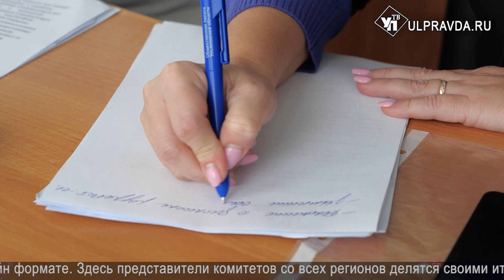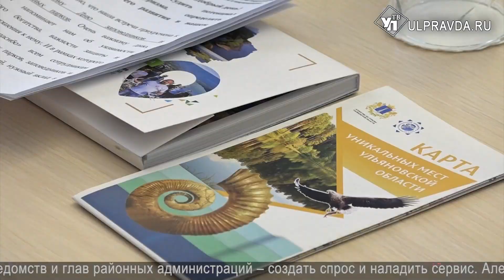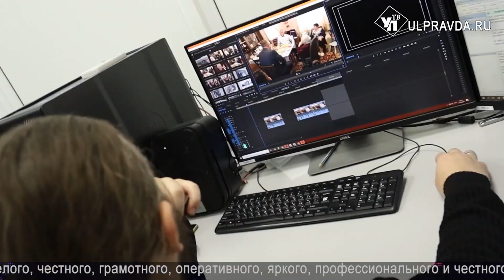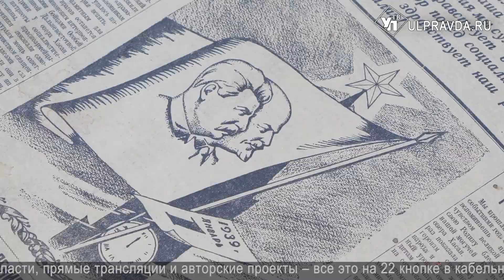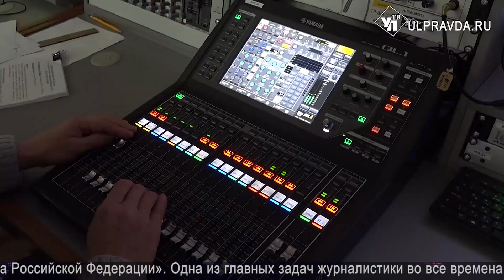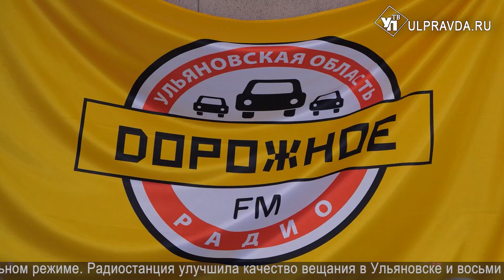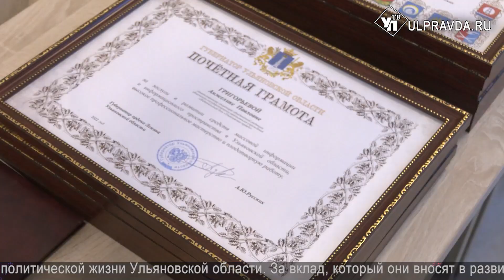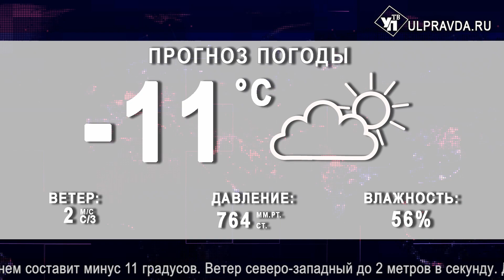Смотрим УлПравда ТВ. День печати, экотуризм, поддержка семей воинов Отечества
Что произошло в Ульяновской области в пятницу, 13 января.